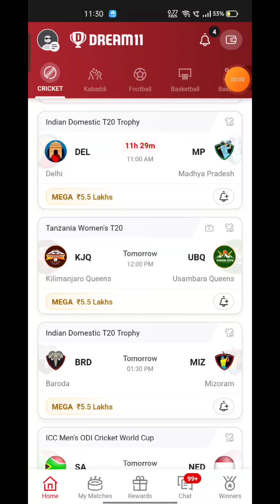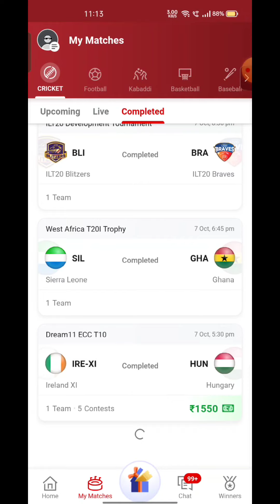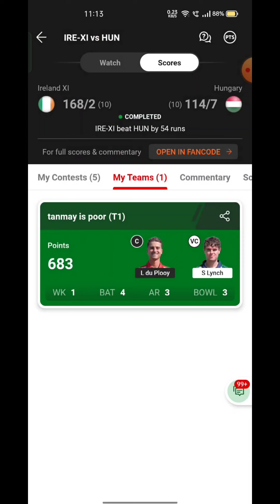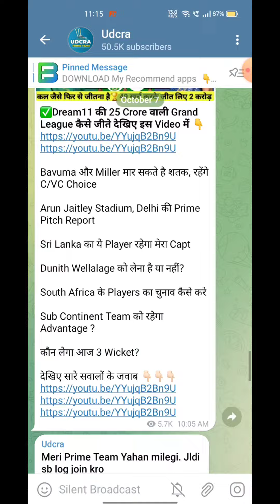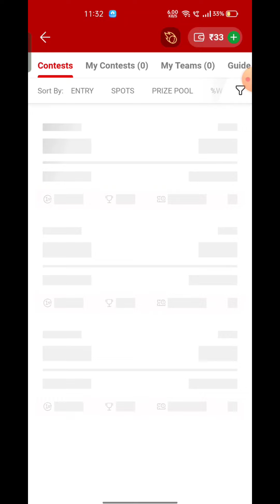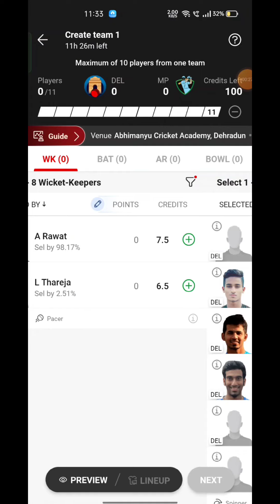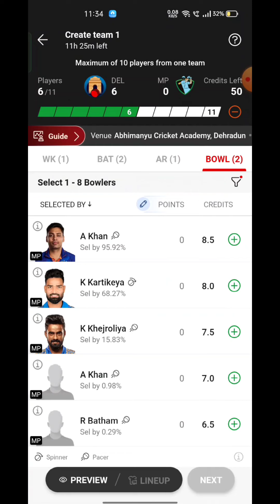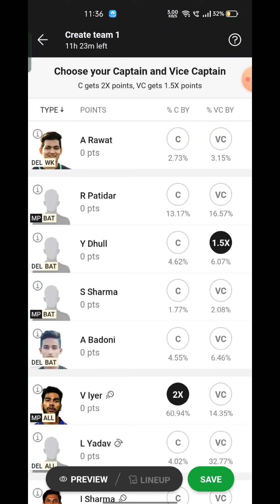DEL VS MP Fantasy Dream 11 prediction, DEL VS MP T20 League 2023 Match Preview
DEL VS MP Fantasy Dream 11 prediction, DEL VS MP T20 League 2023 Match Preview, Full Stats+ Info, Report ➡️Join Our Official Telegram Channel for Daily Pitch Reports and Match Updates.⬇️

DEL VS MP Playing 11
DEL VS MP dream11 team prediction  Udcra
DEL VS MP 2023 Match Preview Players Stats

DEL VS MP dream11 team prediction today Udcra
DEL VS MP Match 2023 Preview Players Stats
DEL VS MP match stats
DEL VS MP dream11 team today
DEL VS MP today match prediction
DEL VS MP 2023
DEL VS MP 2023 highlights
DEL VS MP highlights
DEL VS MP dream11 analysis
DEL VS MP best dream11 team
DEL VS MP dream11 team prediction
DEL VS MP 2023 Playing11
DEL VS MP  match 2023
DEL VS MP Match Preview & Analysis
DEL VS MP head to head
DEL VS MP live score
DEL VS MP live match
DEL VS MP  match 2023 today
 DEL VS MP  Dream11 Team
DEL VS MP  Match Prediction
DEL VS MP dream11 best team
DEL VS MP dream11 prediction
DEL VS MP Live
DEL VS MP 2023 match
DEL VS MP  match Dream11 Prediction
DEL VS MP T20 match 2023
DEL VS MP Match
DELHI VS MADHYA PRADESH Live Stream
DELHI VS MADHYA PRADESH Live Streaming
DELHI VS MADHYA PRADESH Live head To Head
DELHI VS MADHYA PRADESH Live Match Prediction Dream11 Prediction